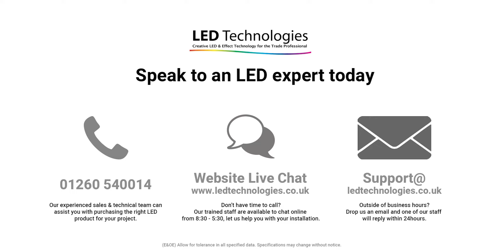Sunricher RF Desktop Dual Colour (CCT) Rotary Controller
This dual colour, desktop RF controller is a high quality wireless dimmer featuring a simple rotary control knob which when pressed will switch on or off your dual colour LED products.  By turning the rotary knob, full dimming between 0 - 100% can be achieved and a double press will enable you to adjust the colour temperature of your dual channel LED product from cool to warm white.  The unit is powered by an replaceable internal long life battery so it can be used almost anywhere.

Product code: SR2836DCCT
Manufacturer: Sunricher

SR-2836D